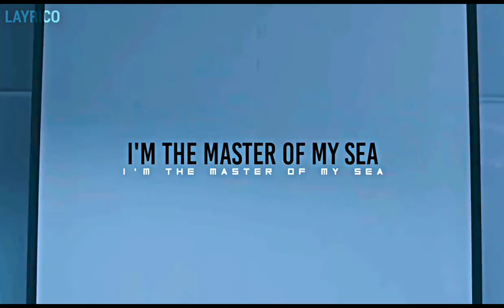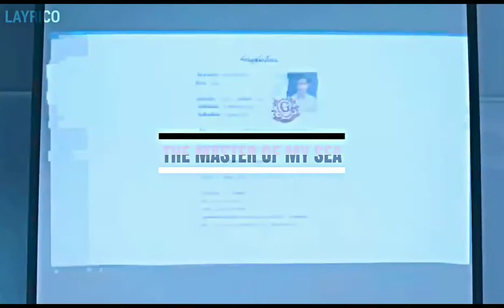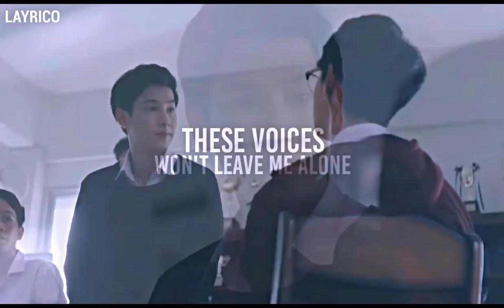the gifted fmv ; believer & gasoline mashup [fmv]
THE GIFTED (2018) Thai Series
also known as :
Native Title: นักเรียนพลังกิฟต์
• The Gifted Series , The Gifted Students , The Gifted นักเรียนพลังกิฟต์

Main Cast:

- Nanon Korapat Kirdpan
Pang [Gifted ID: 060]

- Chimon Wachirawit Ruangwiwat
Wave [Gifted ID: 063]

- Lilly Apichaya Thongkham
Namtarn [Gifted ID: 057]

- Jane Ramida Jiranorraphat
Claire [Gifted ID: 066]

- Gun Atthaphan Phunsawat
Punn [Gifted ID: 059]

- Sing Harit Cheewagaroon
Ohm [Gifted ID: 062]

- Fiat Pattadon Janngeon
Korn [Gifted ID: 058]

- Puimek Napasorn Weerayuttvilai
Mon [Gifted ID: 061]

Description (Mydramalist)

Ritdha High School, a school with a "Gifted Program" that holds a special class for a handful of "special" students that were chosen by the school administrator. Incredibly,  Pang, a 10th-grade student from the lowest ranking class surprisingly passed the Gifted Program placement test for unknown reasons. His entrance to the Gifted Program was filled with much confusion. He and his new friends started to feel that there is something strange about their special class. Eventually, they figured out that the Gifted Program was designed to awaken their "potentials" that pertains to some kind of special powers. As their potentials are discovered, their lives changed as their special powers come with troubles as well. Not long, their special gifts revealed a secret that the school official was trying to hide.

- layrico